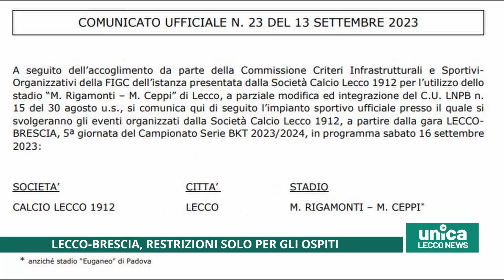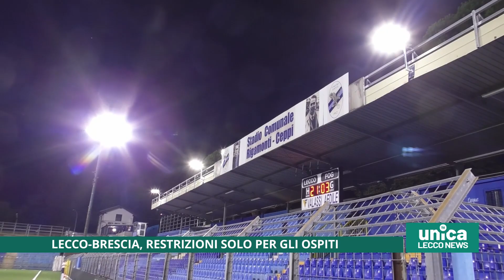Lecco-Brescia, restrizioni solo per gli ospiti